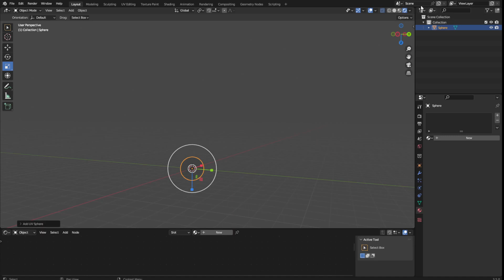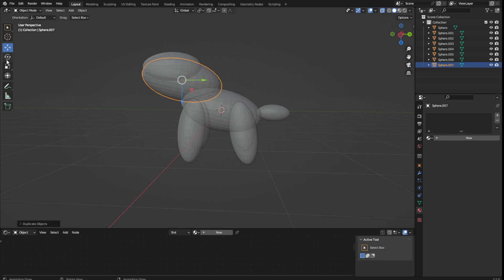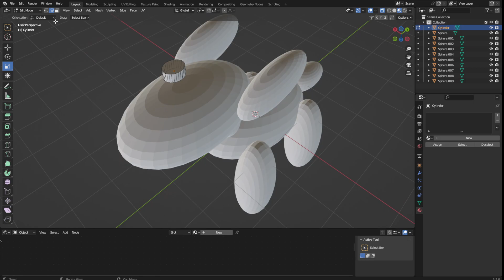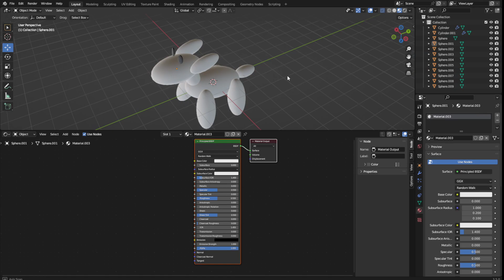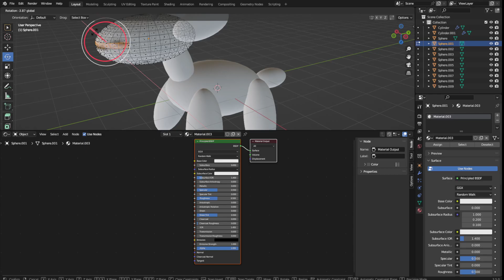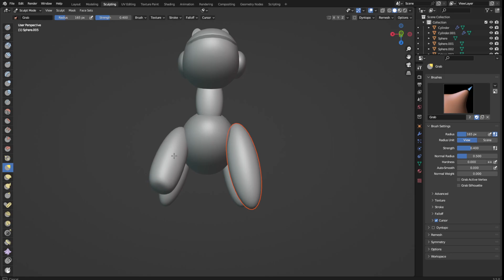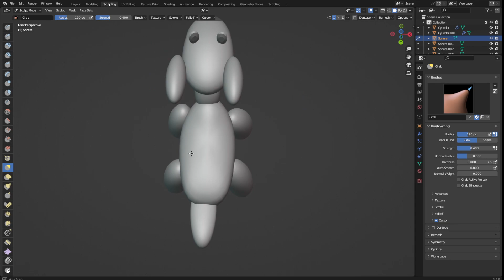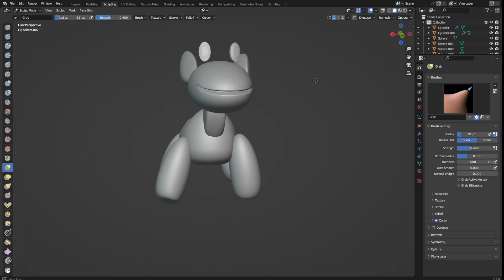3d Cotton Toy 1: modeling and sculpting